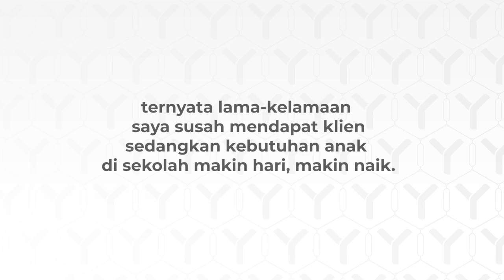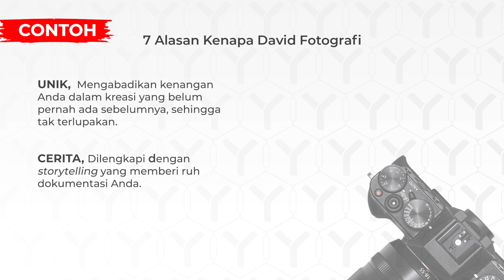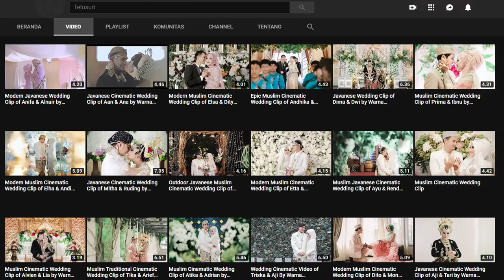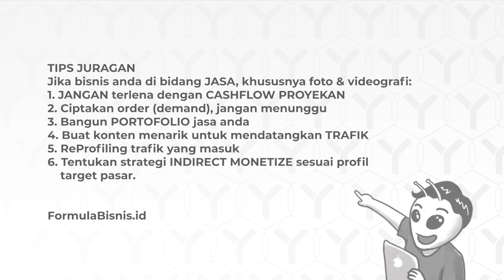Strategi Keluar Dari Jebakan Cashflow ‘Proyekan’ - TanyaJuragan Episode 10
Dari David Sitanala,
Saya bergerak di bidang jasa photo & videography.

Setelah resign dari kerjaan, akhirnya saya nekat solo karier mendalami bidang saya di photo & video. ternyata lama kelamaan saya susah mendapat klien sedangkan kebutuhan anak disekolah makin hari, makin naik.

Boleh saya minta saran mas J, bagaimana caranya bisa menangkap& deal market yg sebenernya sudah terlihat bahwa mereka butuh jasa saya tp tetep seolah2 belum butuh.

Boleh saran dan masukan dari mas J yah.
Makasih banyak, sehat terus mas J

"Ada pertanyaan untuk Juragan?
Silakan isi di kolom komentar."

SARANG SEMUT
“Membangun Database Trafik Mandiri dan Terkendali”
17-19 Agustus 2019
Sanur - BALI